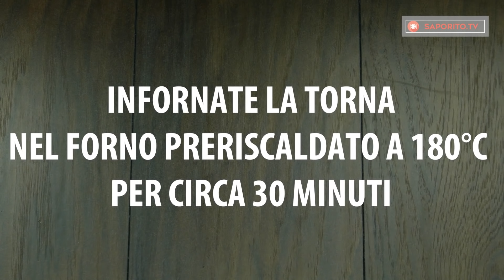Un dessert speciale! Torta al caffè e noci: è troppo gustosa! | Saporito.TV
Ingredienti:
6 uova
1 bustina di zucchero vanigliato
270 g di zucchero a velo
210 g di noci macinate
4 cucchiai di farina
1/4 cucchiaino di sale
1 bustina di lievito per i dolci
200 g di burro
1 cucchiaio di caffè solubile
50 g di cioccolato nero